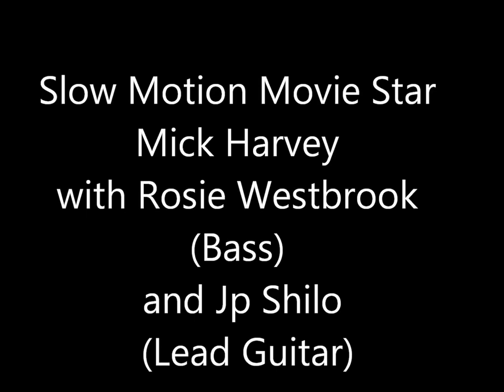Mick Harvey ~ Slow Motion Movie Star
Mick Harvey with Rosie Westbrook (Bass) & Jp Shilo (Lead Guitar)
The Kings Arms ~ Auckland, New Zealand
Fri March 22, 2013